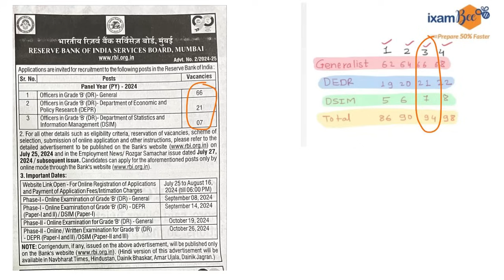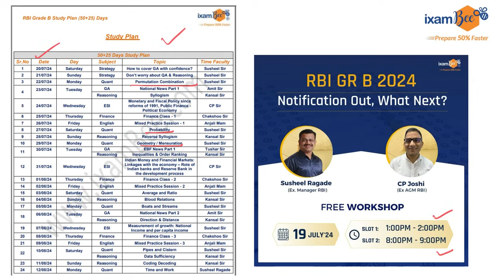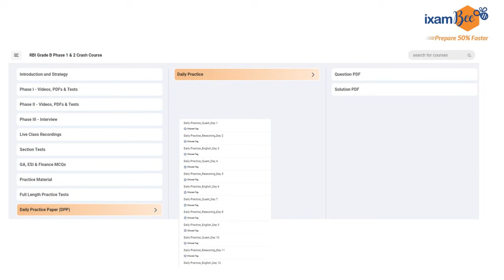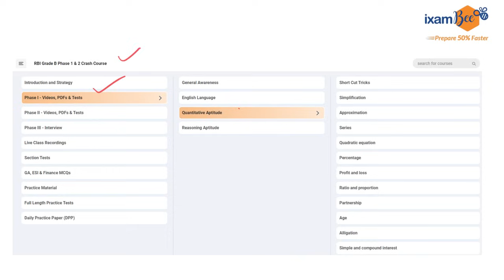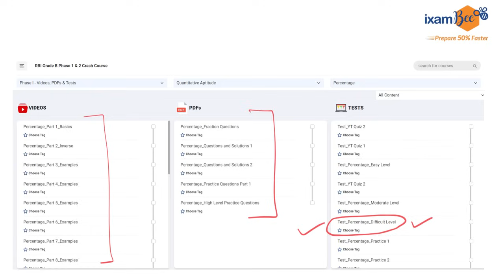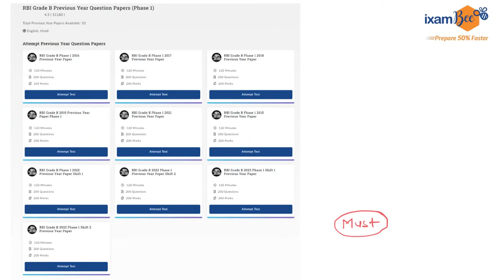RBI Grade B 2024 50+25 Days Plan!